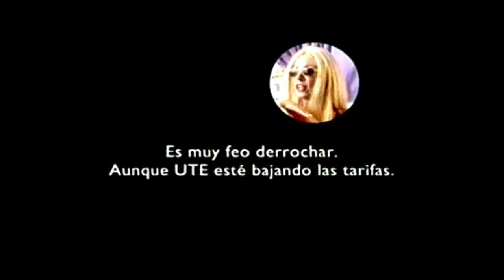Publicidad UTE Uruguay (1999)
Publicidad emitida por Canal 4 Uruguay en 1999